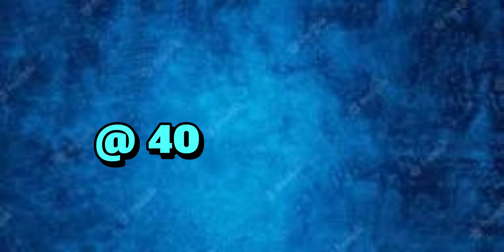JOHN LLOYD CRUZ 40TH BIRTHDAY | LATEST NEWS | VIRAL TODAY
JOHN LLOYD CRUZ 40TH BIRTHDAY | LATEST NEWS